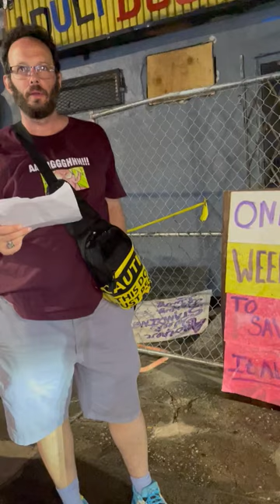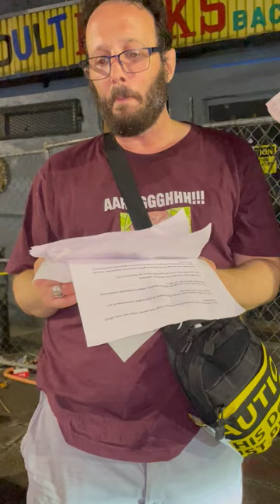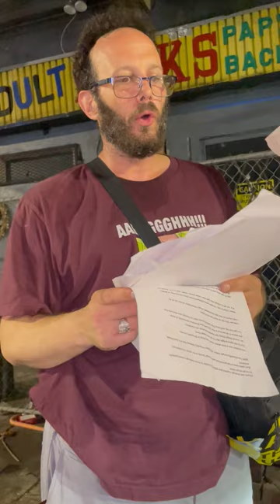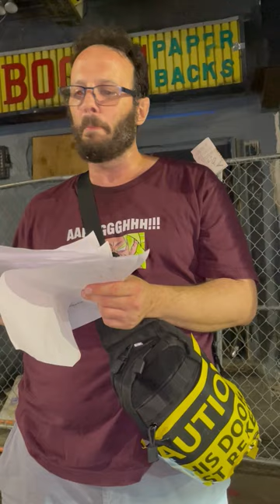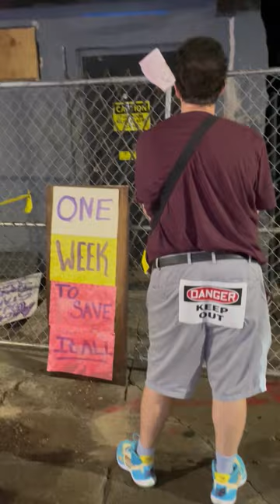"Advocate (for Unknown Persons of Kensington)" spoken in front of XXX Based on Rap God by Eminem.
"Advocate (for Unknown Persons of Kensington)" spoken in front of the XXX Aug 15th, 2023 Based on Eminem’s Masterpiece “Rap God”.

(This is the 2nd Rap Song of Adam Good Bet. I hope you enjoy the effort and message. )

I have been trying to figure out different ways to express where I feel I stand and how some factions of the City perceive me without “knowing” me.

I think that Lyrical Acrobatics found in Eminem’s masterpiece “Rap God” might help me explain me. If you personally feel that this referenced song is too esoteric for your or others' understanding, I recommend you ask 'Alexa' to play "Rap God by Eminem" for reference.
(Volume 5 on Alexa for those who are sound sensitive.)

Please excuse the 1st Amendment Protected, mostly Original words of the Artist,
(Eminem, if you ever read this, please  be easy on me with any unintended Copyright Infringements. I will take this down if I hear that is you Wish.)

This is in Reference to Philadelphia Court of Common Pleas case No. 02222
Pennsylvania State Appellate Commonwealth Court case 823 cd 2023.

Copyright (?) 2023
Eminem
Artistic edits by Adam “Good Bet” Ehrlich

"Advocate (for Unknown Persons)” by Adam "Good Bet" Ehrlich
Based on the Original Lyrics and Music of Eminem.

[Defendant Adam Ehrlich to the Plaintiff, The City of Philadelphia (Inspired by the song "Rap God" by Eminem:]

[The Plaintiff, in a hypothetical conversation between The Plaintiff’s Lawyers, The Plaintiff’s Leadership, The Plaintiff’s Police Force, potentially the Plaintiff’s Judiciary, and for sure The Plaintiff’s “Persons Unknown”]

“Something's wrong, I can feel it
Just a feeling I've got, like something's about to happen, but I don't know what.
If that means what I think it means, we're in trouble, big trouble
And if he is as bananas as you say, [The Plaintiff is] not taking any chances
You [,Judge Anne Marie B. Coyle,] are just what the doctor ordered.”

[Defendant Adam Ehrlich:]

I'm beginning to feel like [an Advocate, Advocate]
All my people from on the [streets often take a nod; They are so Lit.]

This flippity dippity-hippity [Lawsuit].

You don't really wanna get into a pissing match with this rappidy [Monopoly Master].
[I’m 9 steps ahead of The Plaintiff’s Illegal Actions, and I think much Faster.]

Over the [objection] of a couple of [Addicts, addicted to crack and, themselves, cracked] in half. I
Only realized it was ironic I was [arrested on an easement for Defiant Trespass and in the] Aftermath, after the fact [had my valid, legal License to Carry and UNLOADED gun confiscated from me in violation of my 2nd Amendment Rights].

How could [The Plaintiff’s Case] not blow? All [They] do is drop [unfounded accusations and perform unlawful arrests, assaulting me both Physically and Civilly in the process.]

Feel my wrath of attack

[The PEOPLE of Kensington] are having a rough time period, [They can’t even afford] a Maxipad.

It's actually disastrously bad [in Kensington, as well as other communities in our City, State, and Country.]

For the wack, [even though the Deck is stacked,] while I'm masterfully constructing [ this foray into Pro Se, OY VEY!]

Everybody want the key and the secret to [getting community respect] like I have got
Well, to be truthful the blueprint is simply [community engagement] and [Righteous] Exuberance

Everybody loves to root for a nuisance

[The Honorable Christine Fizzano Cannon states that if the Building is solely a nuisance,
the Plaintiff claims are Obtuse, and
SHOULD NOT BE CONSIDERED of any relevance

Even though [Citizens inject themselves with Ice, Powder, Dope, Xylazine (enemy #1 right now)] [sleep in a Church (Pew)] and [their skin] burst in a ball of flames,

But I gotta keep a few punchlines just in case 'cause even you[r documents,] unsigned
[With The Plaintiff] hungry lookin' at [Higher Property Values] like it's lunchtime.

When I tried to say, "I'll take seven [Citizens] from [this community of MINE].
Put 'em all in a [food] line, [get them clean works, water, and a roof. Sublime!"

like when [I made the Cops] mad
'Cause [my knowledge of the Law and My Rights made The Plaintiff look bad.
[Joking with the Man while he confiscated my legal Pistol.
My Dreams for Kensington should not solely be Wistful.

[I’m dealing with Emergency Motions] coming at [me] at supersonic speed,
(Appellate Court)

[I’ve witnessed the] devastating,
[I feel like] more than ever demonstrating

'Cause I know the way to get 'em motivated. I make Elevating [Movements!],
[The Plaintiff ‘s arguments smell like some “Unknown Persons’” Movements.] (Peuh!)

It's not [Doing Good], it's [Shop], 'cause I found a hella way to Fuse it!

[Defend your Legal Rights or The Plaintiff will] make 'em lose it.

[To The City of Philadelphia v Kensington] It's curtains, I'm inadvertently hurtin' you
How many verses I gotta murder to
Prove that if you were half as nice, [some mutual dialogue would suffice! Uh.

(5000 Let  Lim)

Copyright (?) 2023